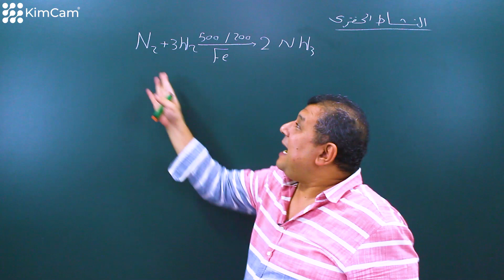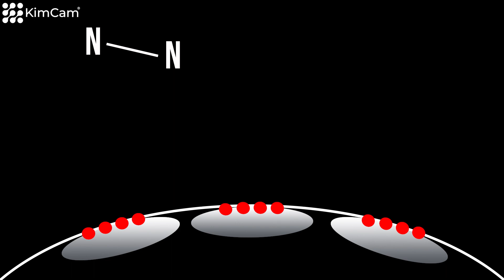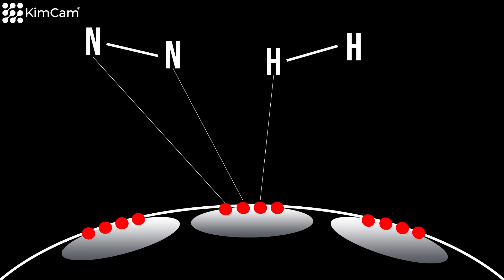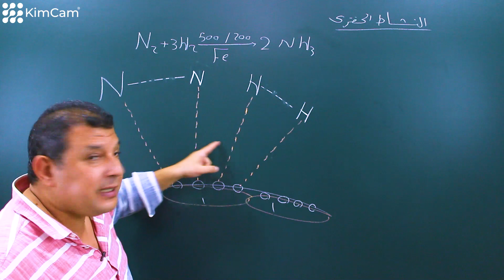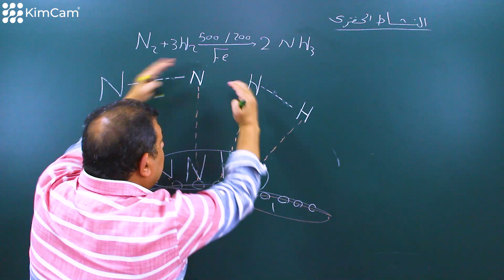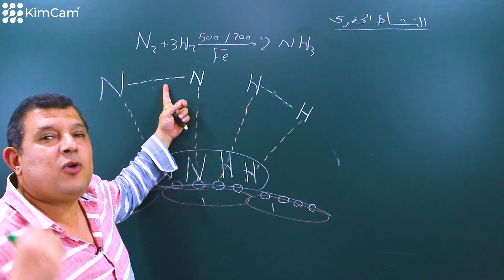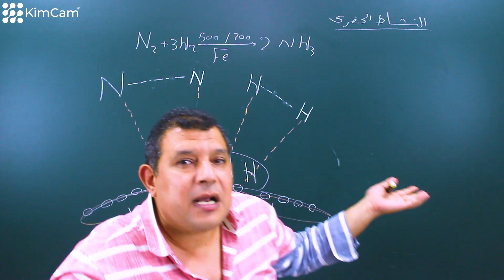Haber-Bosch reaction - شرح تفاعل هابر بوش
الجزء الثاني من الحصة الثامنه وهو شرح تفاعل هابر بوش واضافة العامل الحفاز يمكنك معرفة تفاصيل الدرس كامل من خلال هذا الرابط